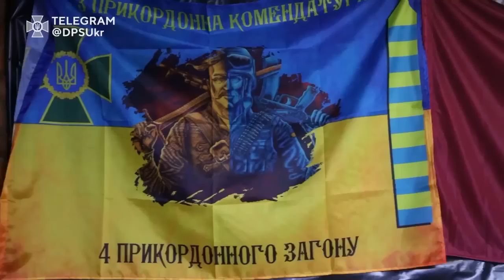Голова Держприкордонслужби побував на кордоні з рф на Харківщині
Сергій Дейнеко перевірив облаштування позицій з прикриття та оборони лінії державного кордону, заслухав керівників підрозділів та поспілкувався з бійцями. Керівник ДПСУ також зазначив, що цей напрямок залишається складним і відповідальним, і наголосив, що «тут є, і завжди буде наш кордон!»